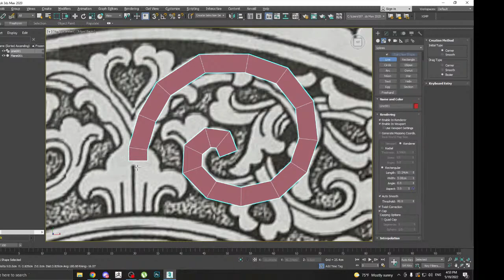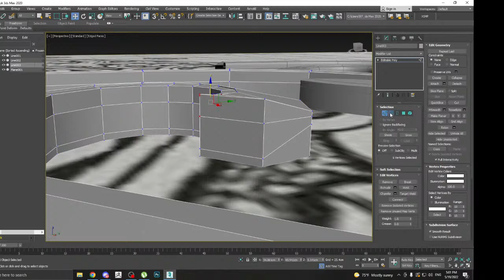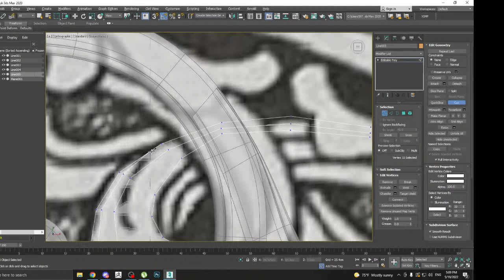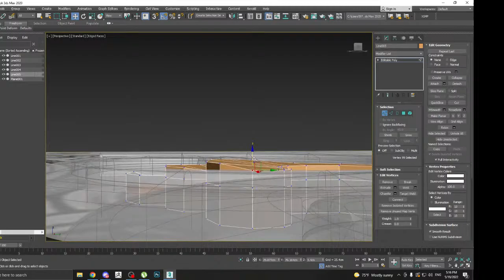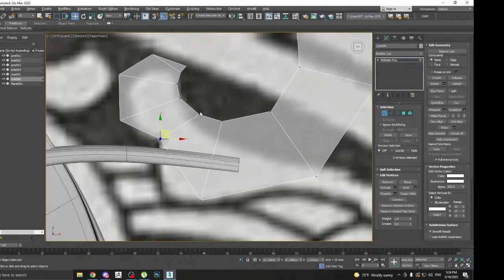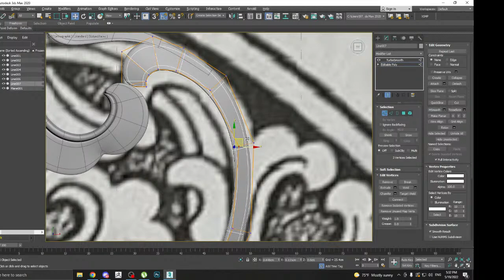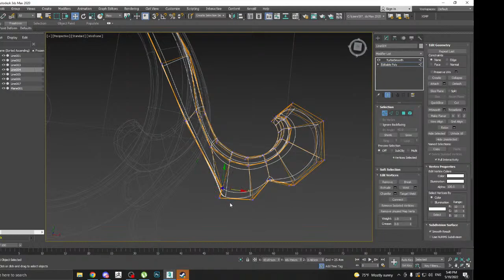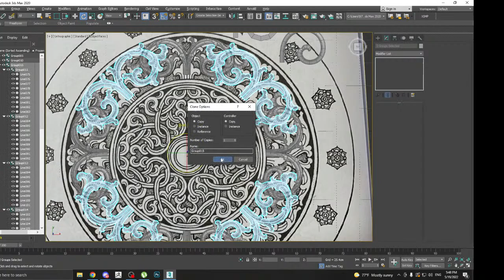Mongolian national ornament model part 1